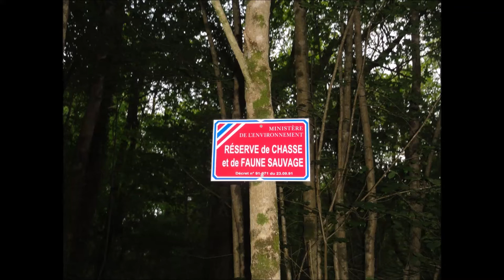La Musicale en marche vent en poupe 14 mai 2016 Le Douhet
A_ssociation pour le Développement de la Musique en Saintonge
D_epuis 30 ans Manuel et l'ADMS forment des musiciens de tous âges

D_ame nature en cadeau
O_ffre son air pur aux
M_archeurs, musiciens et
I_nstrumentistes motivés